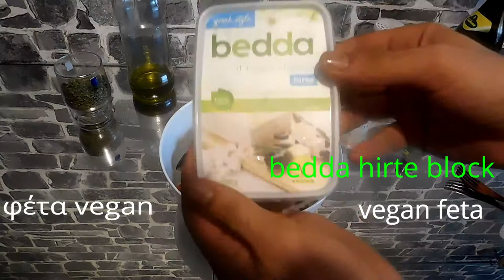Συνταγή : Χωριάτικη σαλάτα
Original Greek salad - Horiatiki - Χωριάτικη σαλάτα

Ingredients
5 tomatoes
1 onion, dry
100 g water, for the onion
1 tsp vinegar, for the onion
1 cucumber
1 pepper
1 tsp sugar cut
3 tbsp. vinegar
5 tbsp. olive oil, + extra for serving
salt
oregano
olives
1 tsp caper
vegan feta
1/2 tsp oregano
For serving  nuts

Συστατικά
5 ντοματες
1 κρεμμύδι, ξερό
100 γρ. νερό, για το κρεμμύδι
1 κ.σ. ξίδι, για το κρεμμύδι
1  αγγούρι
1  πιπεριά
1 κ.σ. κοφτή ζάχαρη
3 κ.σ. ξίδι
5 κ.σ. ελαιόλαδο, +έξτρα για το σερβίρισμα
αλάτι
ρίγανη
 ελιές
1 κ.σ. κάππαρη
 φέτα vegan
1/2 κ.γ. ρίγανη
Για το σερβίρισμα  παξιμάδια